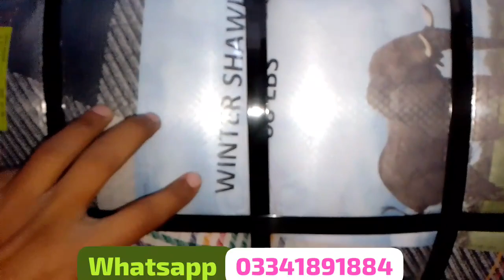Lundabazar Info!Winter shawl 40 kg America Zone Packing Bandal Sirf 13000 Rs me